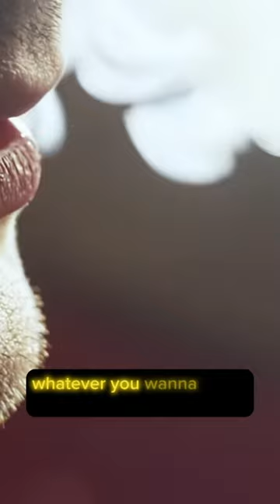Tysons Crazy Toad Experience Explained On Joe Rogan